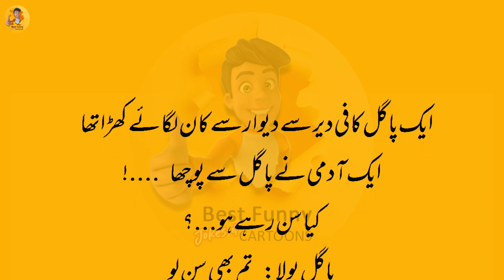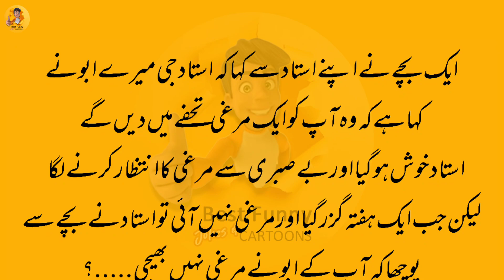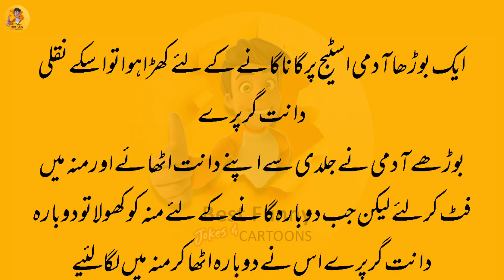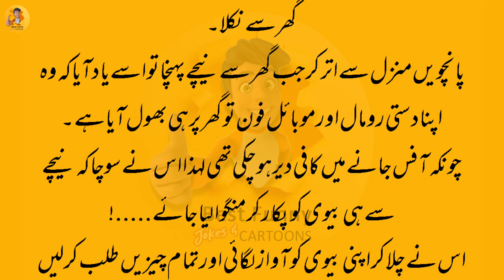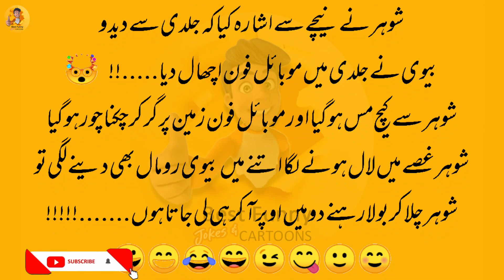Molvi k Funny Jokes in urdu 😂 | Lateefay | husband wife k latifay | New jokes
sexy viral urdu lateefay, jokes in urdu hindi, jokes hi jokes in hindi, Doctor and patient funny jokes in Urdu, doctor and patient comedy, lateefay, lateefah,